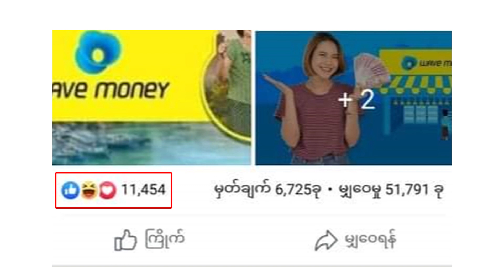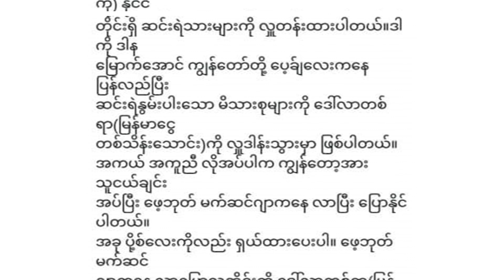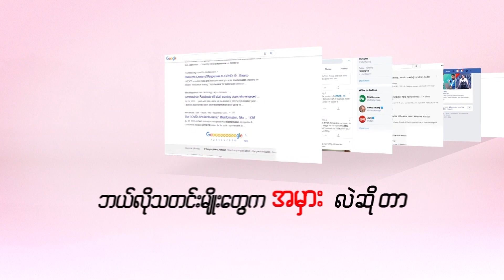Wave Money ကို အသုံးချပြီးမှ တင်ထားတဲ့ သတင်းအမှား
Wave Money ကို အသုံးချပြီးမှ တင်ထားတဲ့ ပို့စ်တစ်ခုဟာ like တွေ၊ share တွေ ပေးထားတဲ့လူတွေ အများကြီးရှိခဲ့ပါတယ်။ အဲဒီပို့စ်ကတော့ ကမ္ဘာ့အချမ်းသာဆုံးပုဂ္ဂိုလ်တစ်ဦးဖြစ်တဲ့ ဘီလ်ဂိတ်က ကမ္ဘာ့နိုင်ငံအသီးသီးကို ဒေါ်လာသန်း ၃၀၀ ရာကို နိုင်ငံတိုင်းရှိ ဆင်းရဲသားတွေကို Wave Money ကနေ တဆင့် ဖြန့်ဝေပေးနေတယ်ဆိုတဲ့ သတင်းဖြစ်ပါတယ်။

ဒီလို သတင်းက ဘယ်လို မှားနေသလဲဆိုတာကို "Covid -19 သတင်းအမှားများကို တိုက်ဖျက်ခြင်း"ဆိုတဲ့ အစီအစဉ်ကနေ တင်ဆက်ပေးထားပါတယ်။

Mizzima TV Channel
🎬 Covid -19 သတင်းအမှားများကို တိုက်ဖျက်ခြင်း"
တနင်္လာ၊ကြာသာပတေး - ည (၈:၀၀) နာရီ

⏱Replay Time
အင်္ဂါ၊ ဗုဒ္ဓဟူး၊ သောကြာ - မနက် (၇:၄၅) နာရီ

ယခုပြသနေသော "Covid -19 သတင်းအမှားများကို တိုက်ဖျက်ခြင်း" အစီအစဉ်ကို Mizzima TV app တွင်လည်း ဝင်ရောက်ကြည့်ရှုနိုင်ပါတယ် 😊